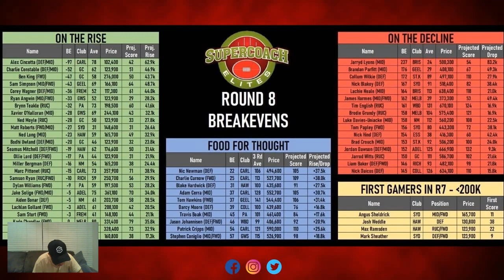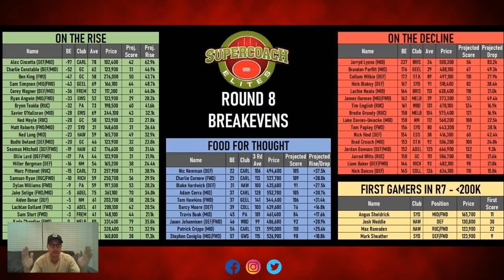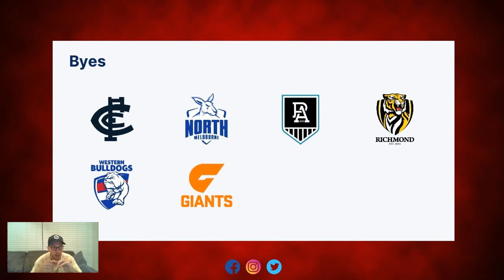AFL SUPERCOACH ROUND 8 TRADES AND PREP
Insight AFL expert Rob Kennedy rides solo this episode to talk to you about all things Round 8 of AFL Supercoach to prepare your side for the week to come!